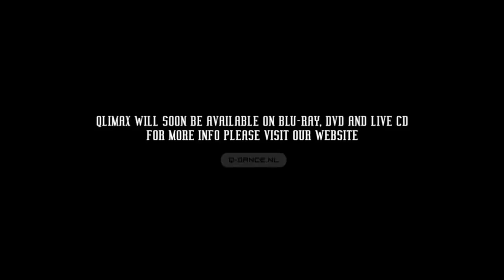Qlimax 2009 - Official Q-Dance Aftermovie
Découvrez les meilleurs et plus grands festivals d'Europe avec Festimove.

Voyages en autocar grand tourisme au départ de toute la France et Belgique.

Packages tout compris comprenant le voyage A/R + ticket d'entrée pour le festival.

Découvrez l'ambiance et la convivialité de nos voyages.
Faites-vous pleins de nouveaux amis pendant le voyage, entre passionnés qui partagent les mêmes passions.